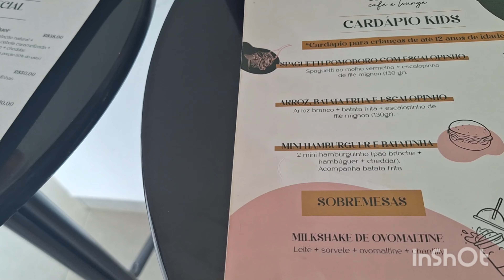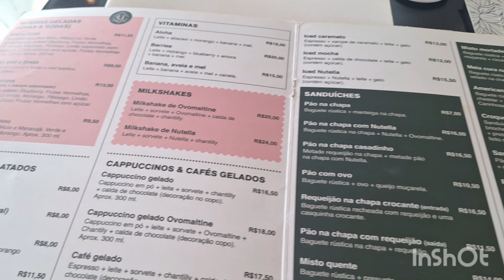VLOG DESEJO DE PUDIM / ALMOÇO